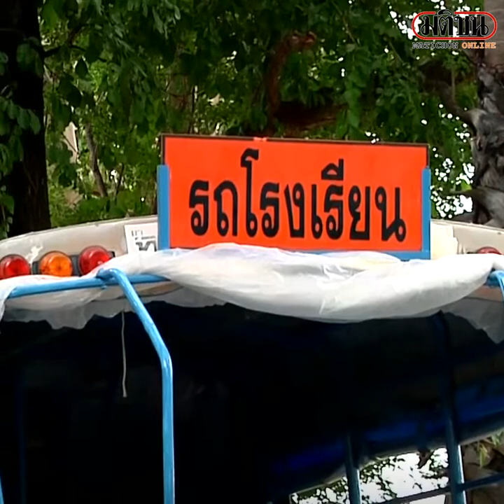'รถรับส่งน.ร.' โอดน้ำมันแพง ไม่กล้าขึ้นค่าโดยสาร สงสารเด็ก วอนรัฐบาลเร่งแก้ไข : Matichon Online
'รถรับส่งน.ร.' โอดน้ำมันแพง ไม่กล้าขึ้นค่าโดยสาร สงสารเด็ก วอนรัฐบาลเร่งแก้ไข

วันที่ 15 มิ.ย. ที่จ.นครราชสีมา ผู้ประกอบการรับรถส่งนักเรียนโอดน้ำมันแพง แต่จะขึ้นราคาก็ไม่ได้เพราะสงสารนักเรียน วอนให้รัฐบาลเร่งแก้ไข

นายสวัสดิ์ รายพิมาย อายุ 70 ปี ผู้ประกอบการรถรับส่งนักเรียน เปิดเผยว่า มีอาชีพขับรถรับส่งนักเรียนในหมู่บ้าน-โรงเรียน คิดค่าใช้จ่ายรายวันไปกลับ คนละ 50 บาท มีนักเรียนขึ้นประจำ 8 คน คิดเป็นเงินวันละ 400 บาท แต่น้ำมันขึ้นไม่หยุด ไม่คุ้มแต่ต้องแบกรับ เพราะสงสารนักเรียน หากขึ้นค่าโดยสารก็จะเพิ่มภาระให้ผู้ปกครอง จึงอยากวอนให้ภาครัฐเร่งหาทางแก้ไข